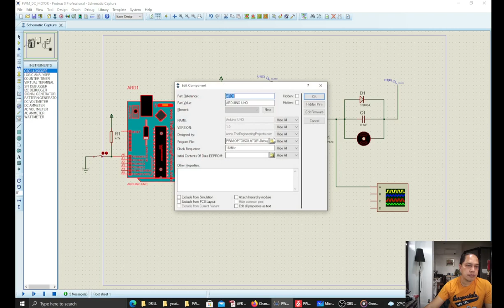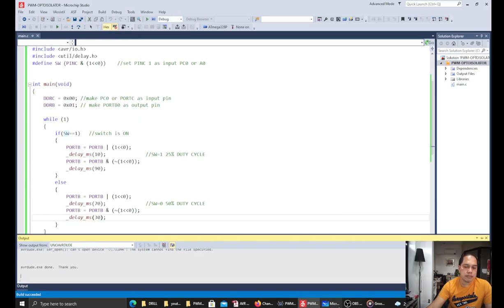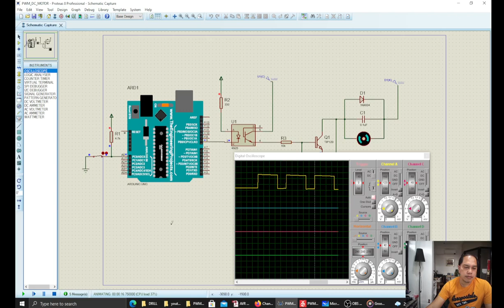PULSE WIDTH MODULATION